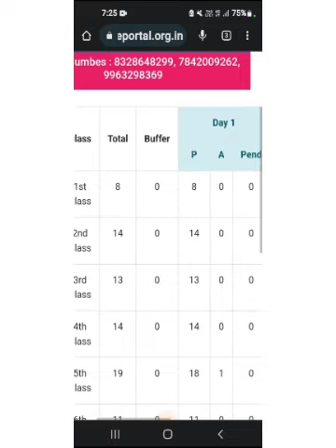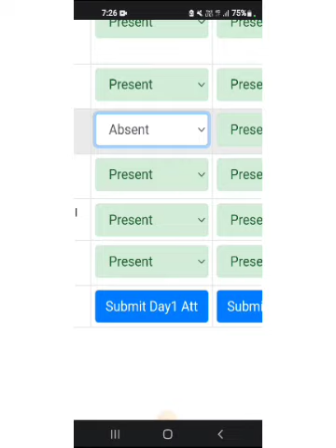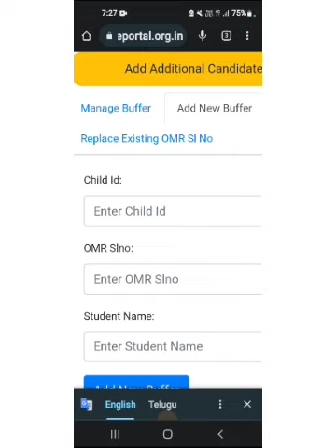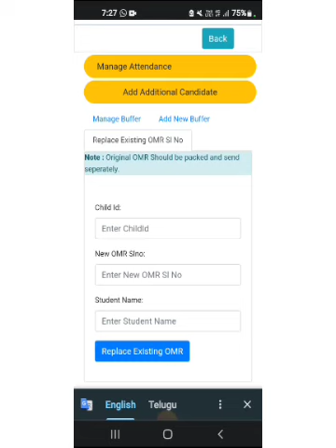EDIT OPTION GIVEN FOR ATTENDANCE,REPLACEMENT EXISTING OMR S.NO IN CBA DAYWISE ONLINE ATTENDANCE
CBA DAYWISE ATTENDANCE SUBMISSION ,EDIT OPTION,REPLACING EXISTING OMR,BUFFER OMR

apscert website link